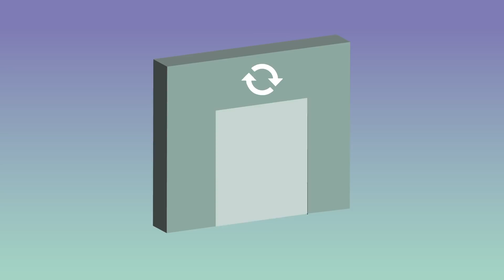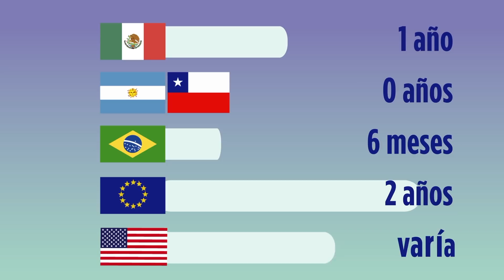El dilema de los conflictos de interés | Así está la cosa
El que funcionarios vayan y vengan entre el sector público y privado, obteniendo información privilegiada, puede dar pie a conflictos de interés.